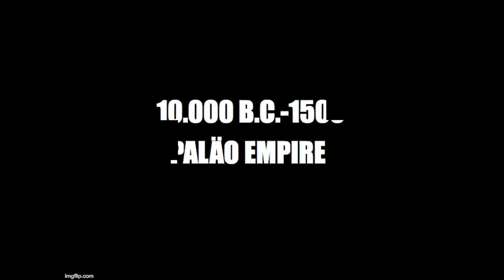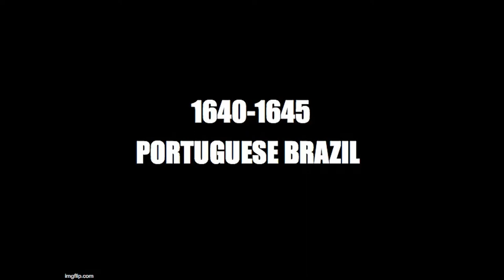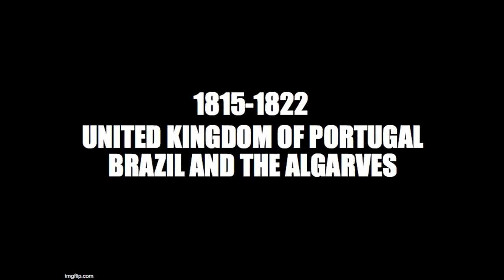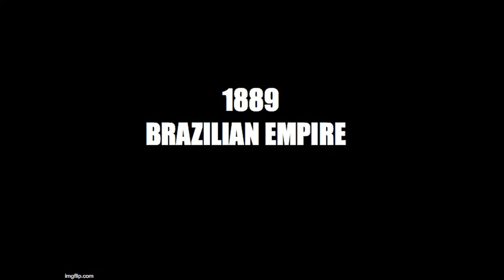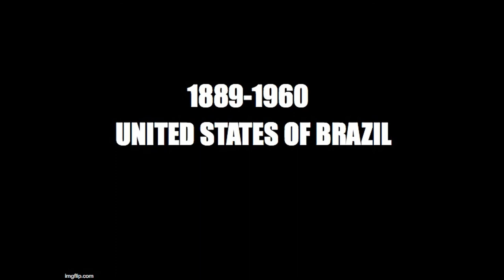Flags of the World and their History: Federative Republic of Brazil